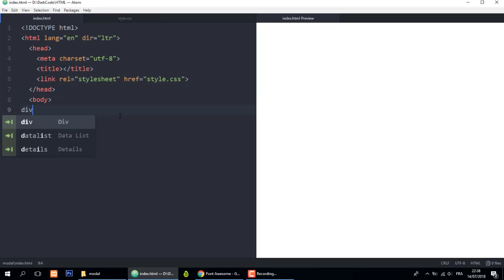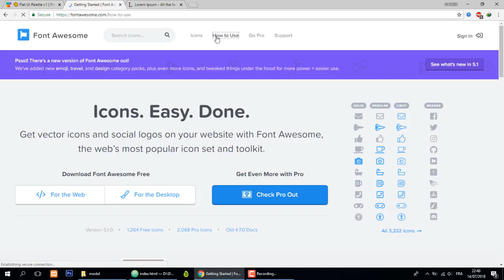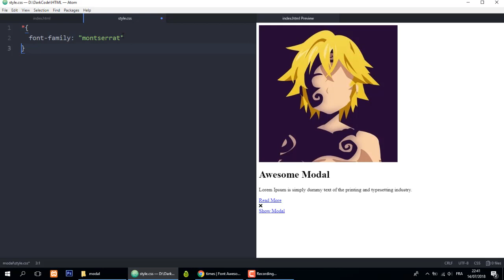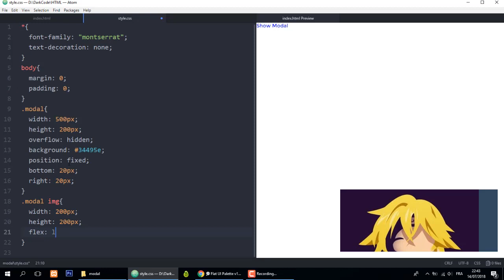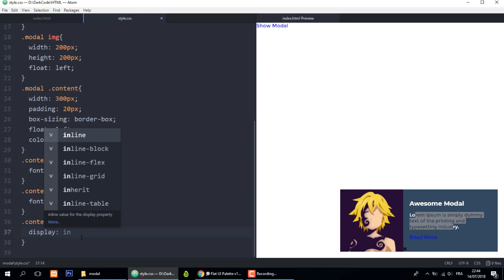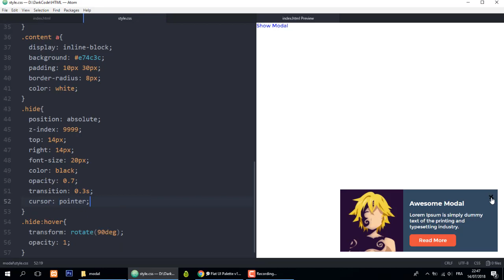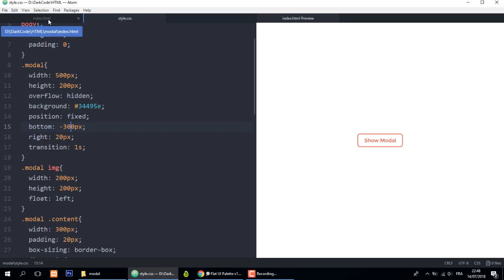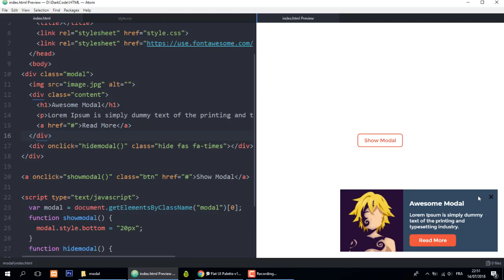Awesome Modal - Coming From The Bottom Modal Using HTML CSS & Javascript